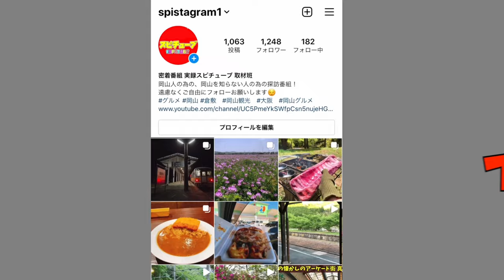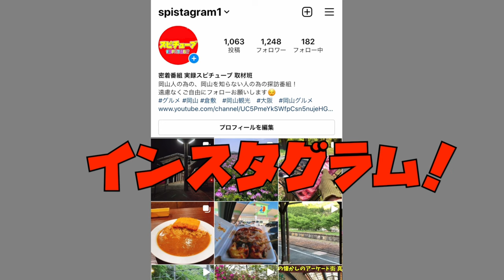岡山県倉敷市の高速道路の横にある建物に行ってみる！行者山と言われている謎エリア！